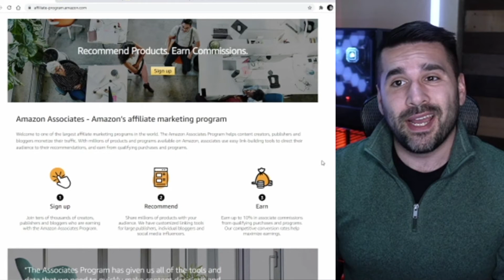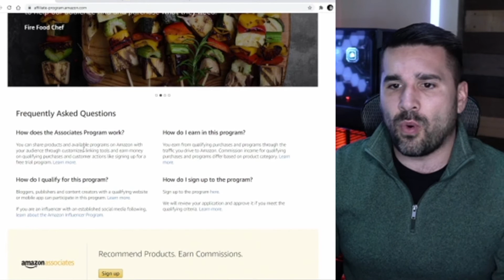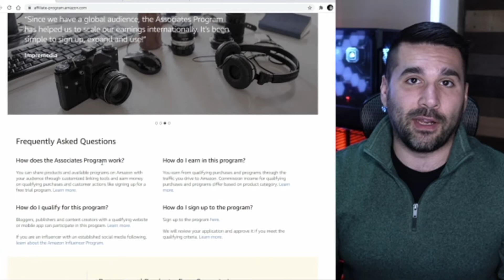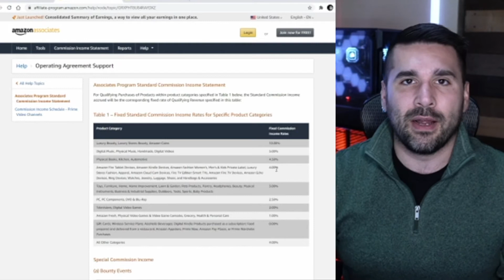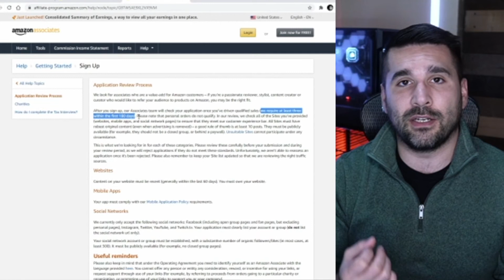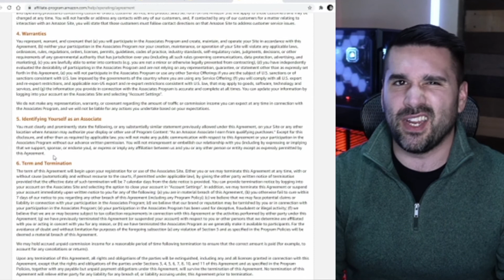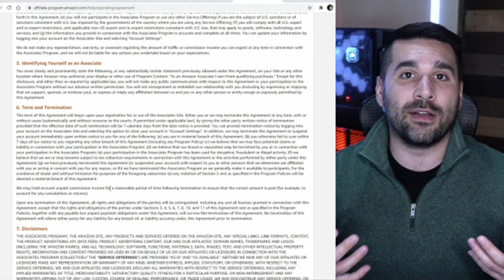How I got fired from the Amazon Affiliates Program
I tell you a tale of how I got fired from the Amazon Affiliates Program. So sit back, relax and lets learn from my mistakes.

As well as cover some of the most common slip ups when working within the program.

Amazon Affiliates or Amazon Associates is one of the most popular affiliate marketing programs out there and for good reason. It is a great way to monetize your platform around products you use every day in your business.

(sorry for the quality on this one, recording issue on my part!)

MY VIDEO RECORDING SETUP:
Camera: Sony a6600
Microphone: Shure SM7B
Boom Arm: Rode PSA1
Shotgun Microphone: Audio-Technica AT875R
Mixer: Rode Procaster
Elgato Ring Light
Elgato Multimount
Small Rig Mounts
LifeX Beam Light
LifeX RGB Bulbs
Philips Hue RGB Bulbs
Yescom Hexagon Panel Lights

MY GAMING/STREAMING SETUP
Camera: Sony a6600
Microphone: Shure SM7B
Mixer: Rode Procaster
Logitech G502 Mouse
Redragon Tenkeyless Keyboard
Logitech G13 Gamepad
Xbox Elite 2 Controller
BenQ GW2780
BenQ ZOWIE XL2731
Corsair Mouse Pad
Arctis Pro Wireless
Elgato HD60 Pro Capture Card
Elgato Multimount
Elgato Flex Arm
Elgato Ring Light
Overhead Cam: Logitech Brio